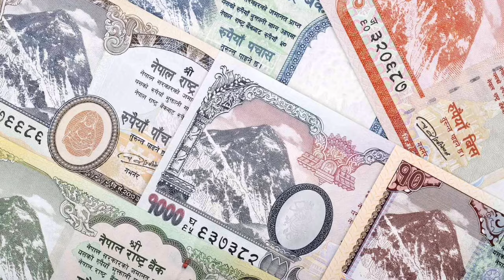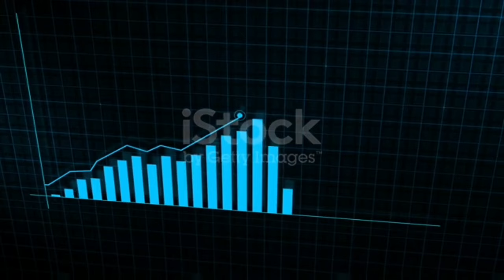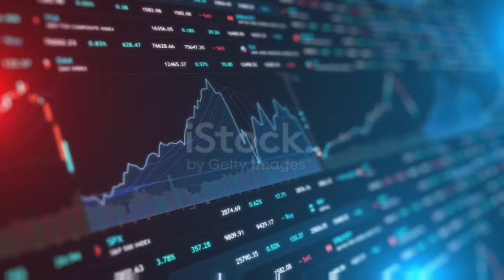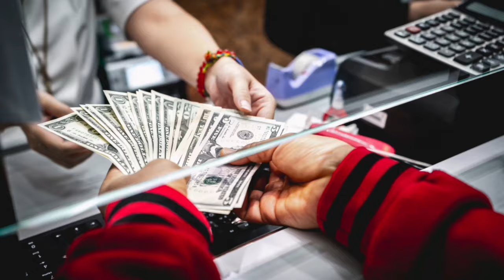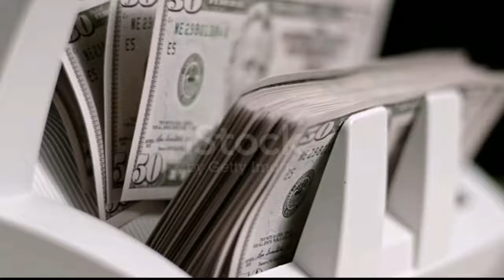Ghar Mai Basi Basi Paisa Kamaune 5 Tarika || आजै सुरु गरिहाल्नुहोस्